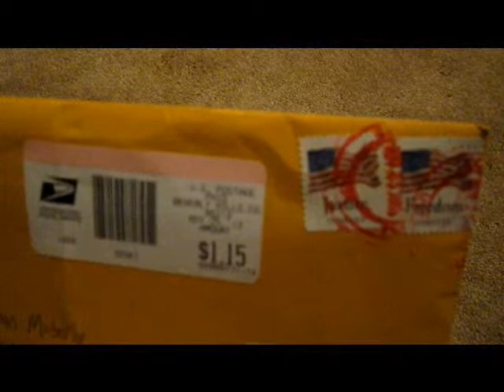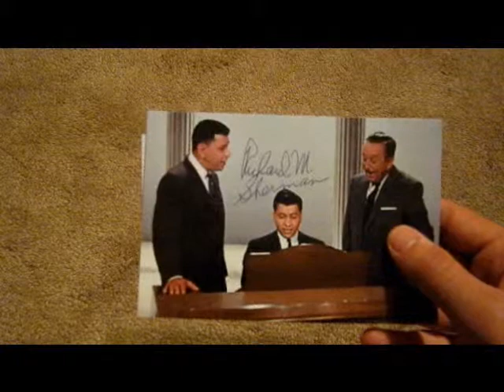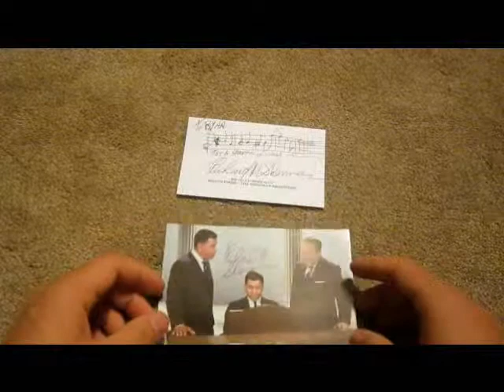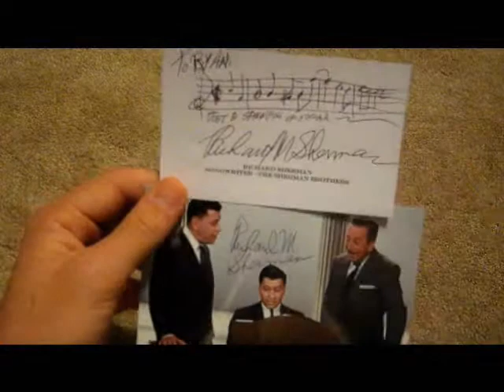A Spectacular Disney TTM Success!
This ties in with the Disney film "Saving Mr. Banks" which is going to be released in a few weeks.